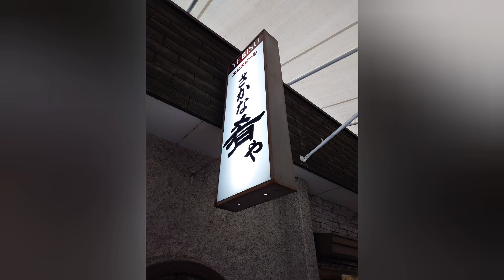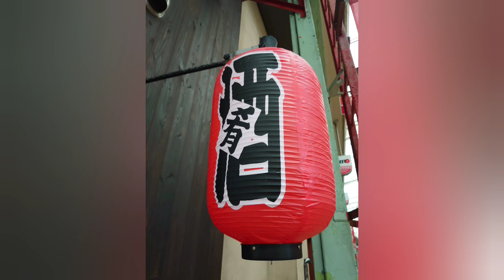【JAC】宵喫食〜己巳の日〜